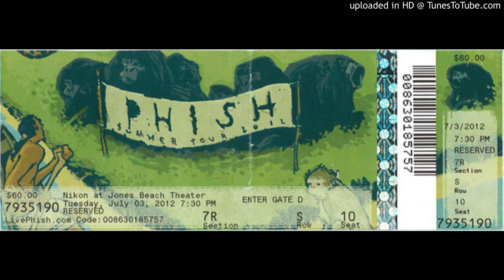Phish - "Chalk Dust Torture" (Jones Beach, 7/3/12)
Wantagh, NY, 7-3-2012